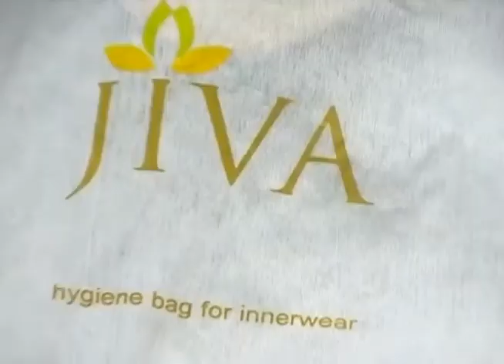Cotton Shoe Bags Wholesale | Eco Friendly Cotton Shoe Tote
Cotton Shoe Bag with Eco Plastic-- Bags made from 100% regular cotton fabric.This shoe bag features an easy close top drawstring closure for easy storing and carrying.With window made from bio-degradeable plastic (ECO FRIENDLY). Dyeing available using eco-friendly & azo-free dyes.Various dimensions available and customizeable based on your requirement.Fits all shoe sizes both men's and women's.Saves the dressy shoes from getting scuffed in the luggage and saves the clothes from the dusty shoes.Great product for adding company logo or promotional logo. Very popular product for hotels,inns and motels.Attractive packaging option for shoe boutiques.